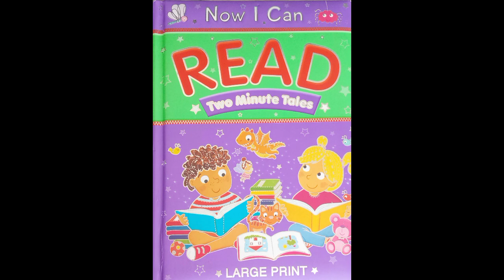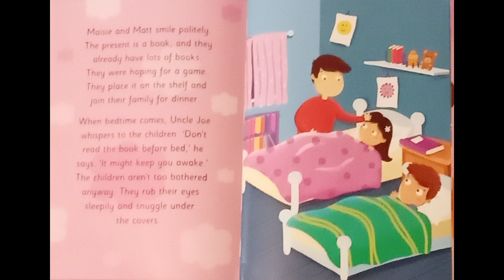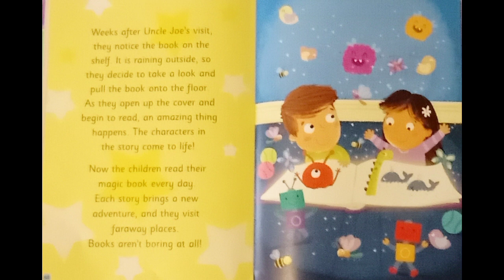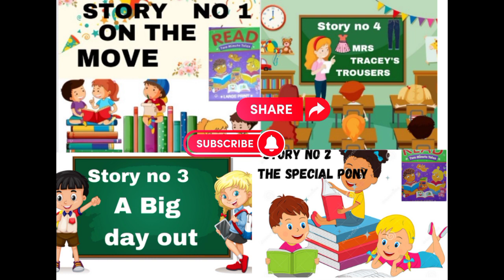story books are not boring l short story for kids in English l bedtime and moral story for kids.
read aloud now I can read two minute tales story no 7 books are not boring this story is based on Let children can understand that books are not messy and boring.in this story the children thinks the books are boring and his uncle Joe come and give the present 💝🎁 and present is a book the children see the book and sad and their uncle understand the children books aren't boring.

video is educational purpose only copyright disclaimer undersection 107 of the copyright act 1976 allowence is made for "fair use" for purposes such criticism, comments, news reporting, teaching scholarship and research fair use is a use permitted by copyright statute that might otherwise be infringing Non-profit educational or personal use tips the balance in favor of fairuse.